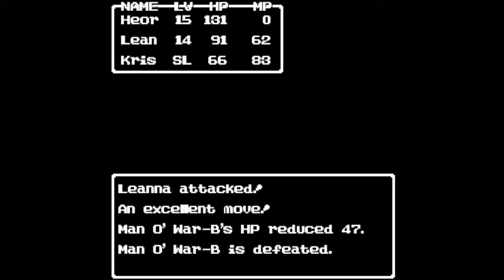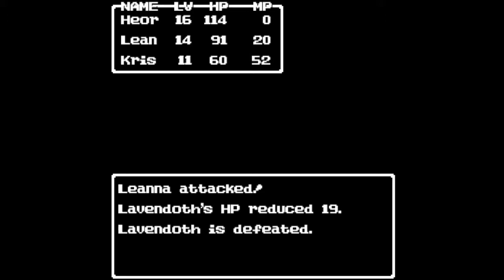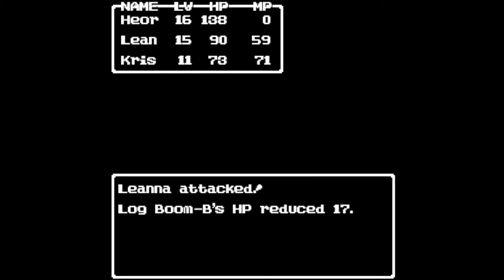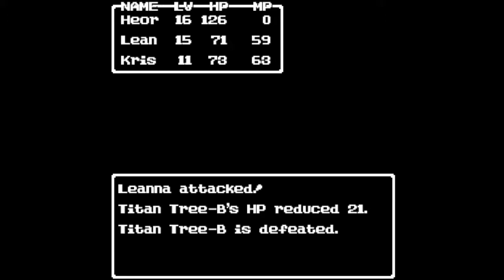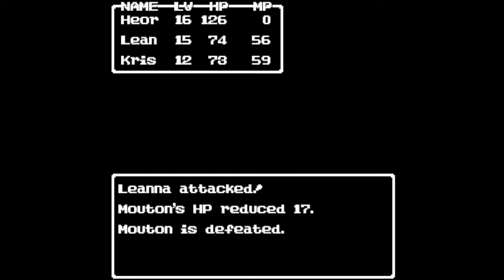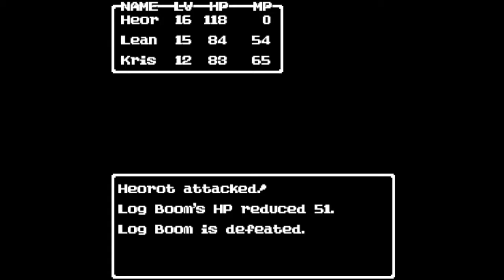Dragon Warrior Classic II Playthrough #07, Castle Valdore: Estara's Crest; Moxham: Falcon Sword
This is video #07 in my playthrough of Dragon Warrior Classic II, a fan game made by Hawkeye Productions based on the Dragon Quest series.

Previously, the party visited Hawthorne Castle southwest of Riva and acquired the Golden Key. They used it to find the Enchanted Shield in the Cave to Darby and learn new information in the jail of Hollpatent Castle. They also picked up a Giant Hammer for Heorot in Lockhart Castle.

After resuming at Lockhart Castle, the party sets out. In the northeast of Tirhudol, they find Castle Valdore. The castle's layout is fairly straightforward. However, the enemy groups can get quite annoying, especially those with multiple Gorgons, Pranksters, or ShadeSpirits.

The only major branch is at the I-shaped wall on B3. The eastern stairway leads to a path that eventually ends at an empty treasure chest on B2. Psych!

From the I-shaped wall on B3, the western stairway eventually leads to the bottom floor, B5. A treasure room in the northeast can be opened with the Golden Key. The treasures are: an Iron Spear, a Wing of the Wyvern, 238 gold, and a Steel Shield.

When they reach the center room, the party finds a monster. They must fight a fixed encounter against two Red Soldiers.

After the battle, the party talks to the captive, Estara. She asks them to go around the world and retrieve the four Forces of Power. To help with this, she gives them Estara's Crest, which will react when a Force is nearby.

The party leaves with Outside and returns to Lockhart. Then, they sail north.

On the way, they check the Riva Shrine. Behind the Golden Key door, the travel gate leads to the Hawthorne Shrine, which is southwest of Hawthorne Castle. There is nothing to do in Hawthorne presently.

The Hawthorne Shrine has three travel gates. The center travel gate leads to the Riva Shrine. The eastern travel gate leads to the Tirhudol Shrine in northwestern Tirhudol. The western travel gate in the Hawthorne Shrine leads to the Island Shrine.

The Island Shrine is located on an island (total shocker) north of Fairview in the starting area. The Island shrine also has three travel gates. The western travel gate leads back to the Hawthorne Shrine. I do not know about the other two travel gates for now; the exits are blocked by jail key doors.

From the Riva Shrine, the party returns to Riva, where they sell off excess inventory and rest. Then, they sail east and follow the coast north.

On an isolated peninsula northeast of Whitesboro Castle, they find the Whitesboro Shrine. The resident priest provides information about the lost continent of Gollwydore.

The party disembarks near Boreen and rests in town. Then, they return to their ship and sail north.

On the world's northeast island, the party finds the town of Moxham. It is home to more informative NPCs, especially a guest at the inn. The equipment shop sells some useful stuff. The Falcon Sword is notable as a better weapon for Leanna, the Paladin.

I suspect that there is more to the northern mine than meets the eye.

The party leaves town and grinds a little bit. Then, they return to Moxham and pick up the Falcon Sword for Leanna, the Paladin. It doesn't appear that Kristolf, the Mage, can use it. Mildly disappointing.

The party Returns to Lockhart Castle to save.

Next time, the party may visit the town of Tahawus. The talk of the key-maker sounds intriguing.

This video is part of my Dragon Warrior Classic II playthrough. I am playing version 1.1 released on October 7, 2017.

Played on PC. Recorded with OBS Studio. Produced with Adobe Premiere Pro CS6.